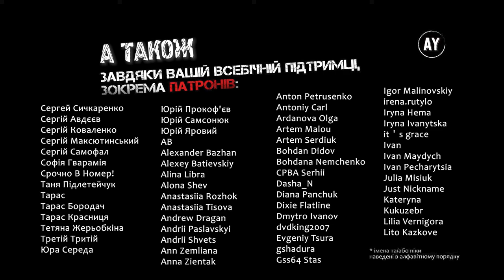Степан Руданський - Омирова Ільйонянка [Ілліада Гомера] (2023) =9=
🎵 Пісня 9. Посланство до Ахілла. Просьби 🎵